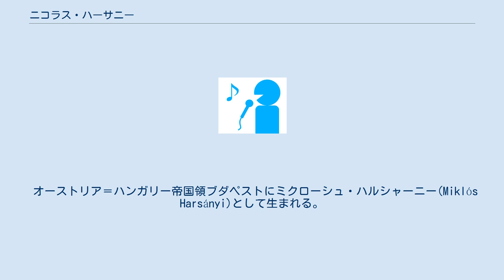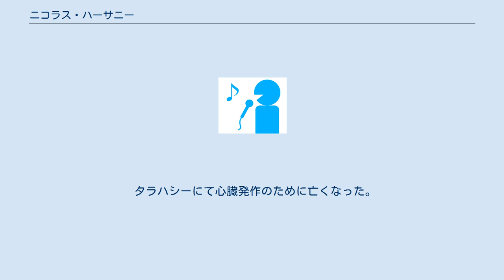ニコラス・ハーサニー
ニコラス・ハーサニー（Nicholas Harsanyi, 1913年12月13日 - 1987年7月19日）は、オーストリア＝ハンガリー帝国出身の指揮者。
 オーストリア＝ハンガリー帝国領ブダペストにミクローシュ・ハルシャーニー(Miklós Harsányi)として生まれる。
ブダペスト音楽院に学び、1938年に交換研究員としてアメリカのプリンストン大学に就職し、そのままアメリカ市民権を獲得した。
また第二次世界大戦中はアメリカ陸軍で兵役もこなしている。
戦後はフェリ・ロートの主催する弦楽四重奏団のヴィオラ奏者として活動する傍らでトレントン交響楽団やインターロッケン芸術アカデミーのオーケストラ等を指揮し、1970年にはノース・カロライナ・スクール・オブ・ザ・アーツ大学の音楽学部長になった。
1979年にタラハシーに移住し、1981年からタラハシー交響楽団を結成して首席指揮者を務めた。
 タラハシーにて心臓発作のために亡くなった。
 ^  ^ discog ^ Fekete, Márton (1970). Prominent Hungarians: home and abroad (3rd Revised ed.). Szepsi Csombor Literary Circle. p. 179. ISBN 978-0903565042 ^ ハンガリー語圏の慣習に従えば「ハルシャーニー・ミクローシュ」となる。